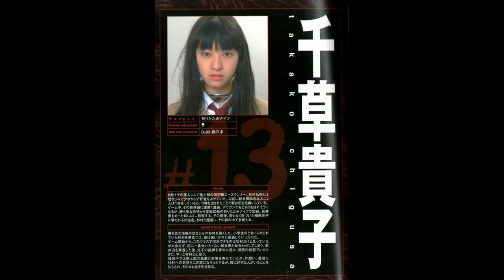[FREE] Benjicold x Asian Rock type beat "Champions" ✧✧✧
MUST credit [prod. aria + 1valentyyyn]

♫ 146BPM
D Minor

All of my beats are FREE TO USE for NON PROFIT (songs can be uploaded on Soundcloud. A lease is needed for major platforms such as Spotify and Apple Music).